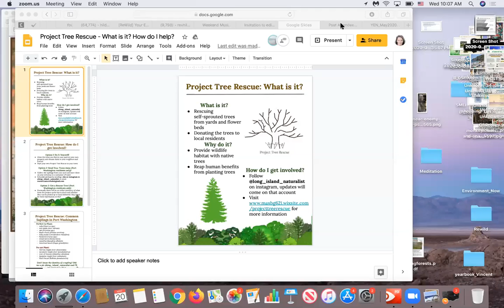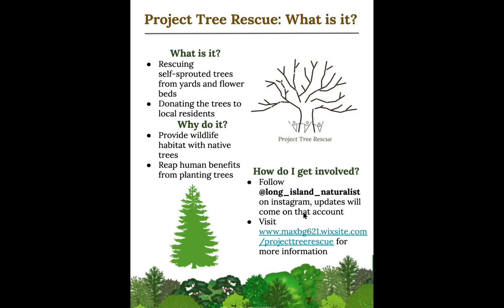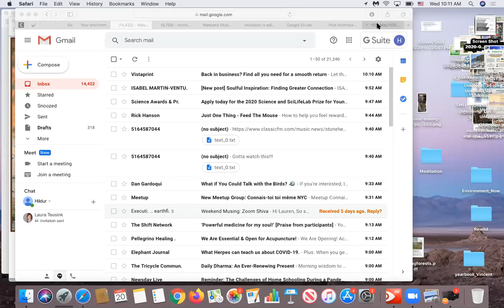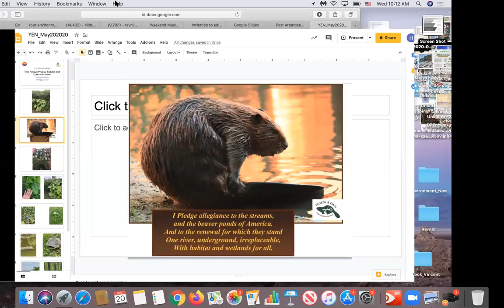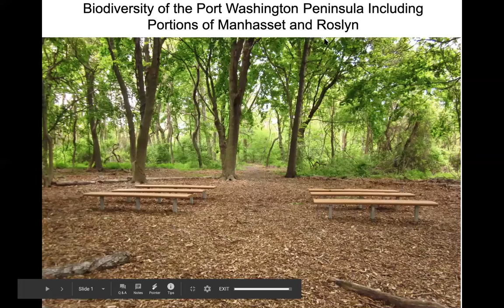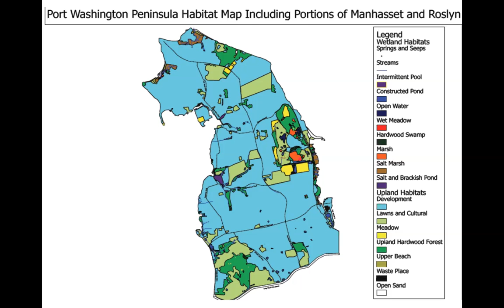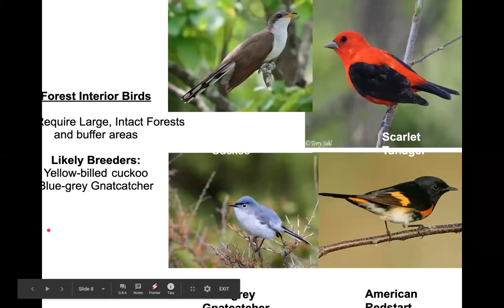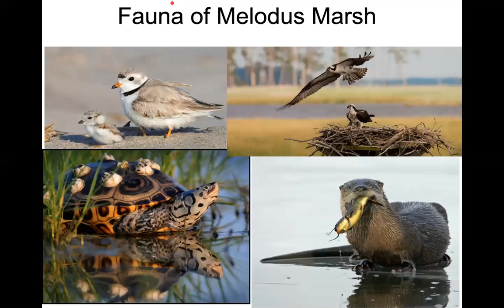Your Environment Now (YEN) - Dr. Hildur Palsdottir & Keith Fiveson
Today local youth leader Max Goldman will explain what his TREE RESCUE PROJECT is about (he's looking for your leftover pots  for this project) and environmental analyst David Jakim will share some interesting insights on beavers and what he discovered at the local sandpits.

We're excited to e-meet cultural activist and filmmaker John Halpern who will reflect on his interactive sculptures  Breathsculpture and Fresh Air.

Please feel welcome to join this weekly half-hour digest dedicated to our living world.